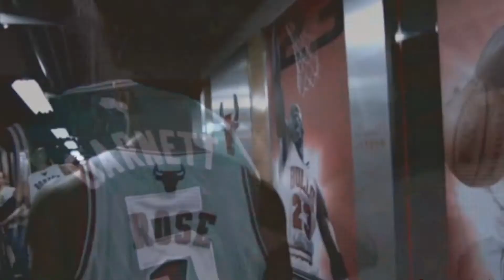NBA 2013-2014 - A Hero Will Rise